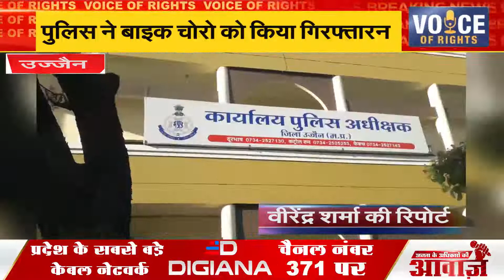उज्जैन - पुलिस ने बाइक चोरो को किया गिरफ्तार